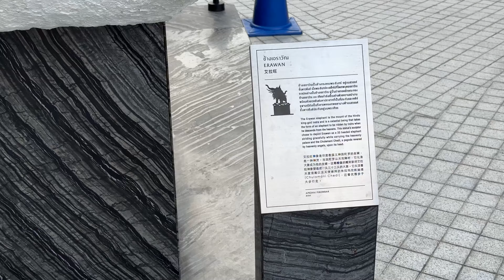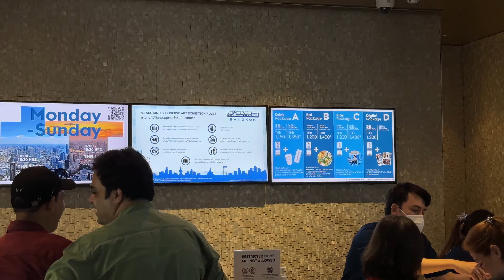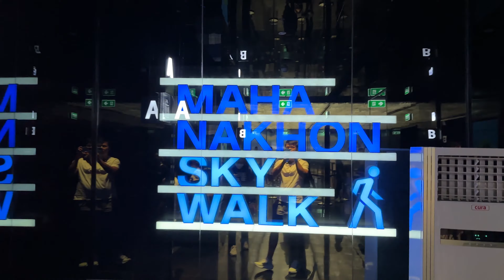69. 泰国曼谷最高点 王权云顶大厦 天空步道 观景台 看曼谷全景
王权云顶大厦是曼谷最高的建筑，距离地面317米，令人震撼。从位于大厦74和75层的高空观景台，您可以从布置精美的观景台欣赏到曼谷壮丽全景，俯瞰曼谷的所有主要景点，包括曼谷的摩天大楼和令人印象深刻的金光闪闪的寺庙。您还可以登上78层的户外玻璃栈道观景台，从王权云顶大厦的最高点鸟瞰城市的极致全景。